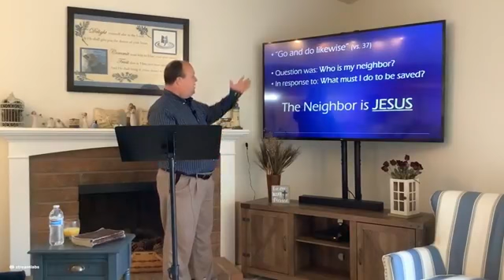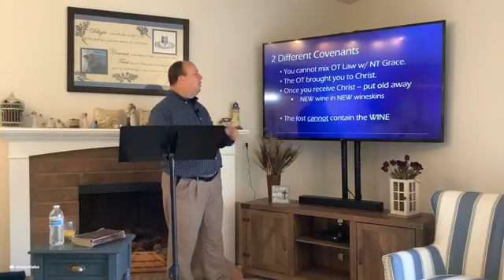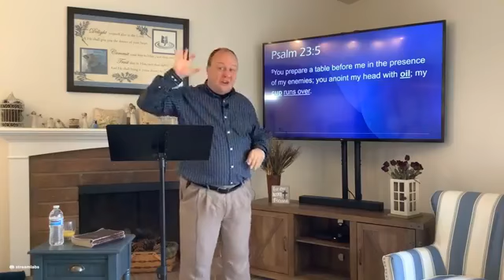Knowing the Holy Spirit - PT 15